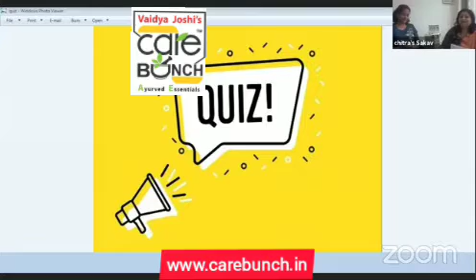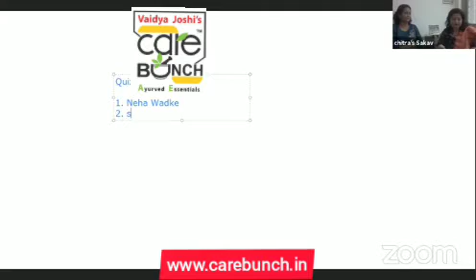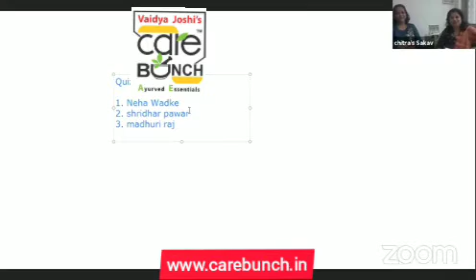करू आरोग्याचा श्रीगणेशा... Part 4